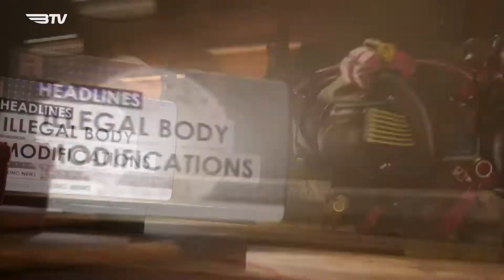Truques e Dicas na BTV - S014 EP09 - Bleeding Edge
No episódio desta semana do Truques e Dicas na BTV entramos no exclusivo da Microsoft, Bleeding Edge, um hack and slash desenvolvido pela Ninja Theory.

Agradecimentos: Bandai Namco